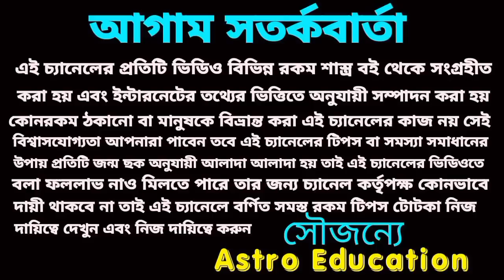90 বছর পর দুর্লভ মহাসংযোগে 4 রাশি মালামাল!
90 বছর পর দুর্লভ মহাসংযোগে 4 রাশি মালামা